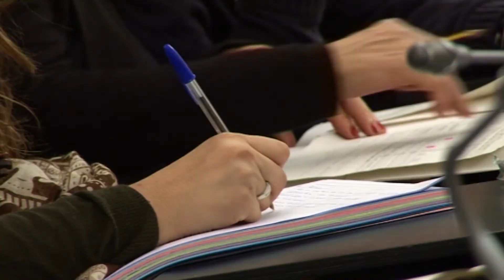Canvis a l'Ajuntament d'Igualada després de la marxa de Chacón